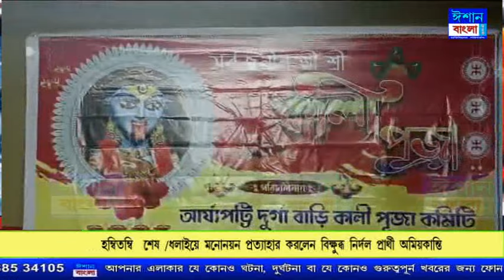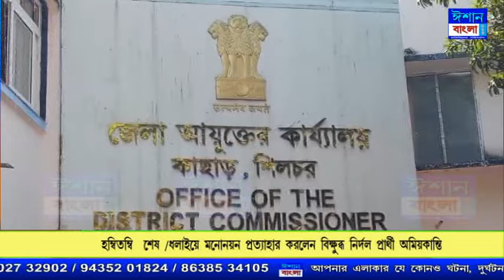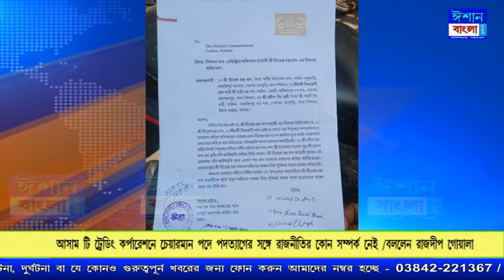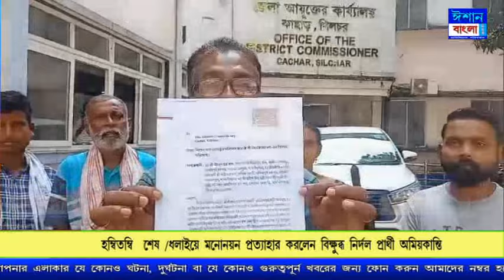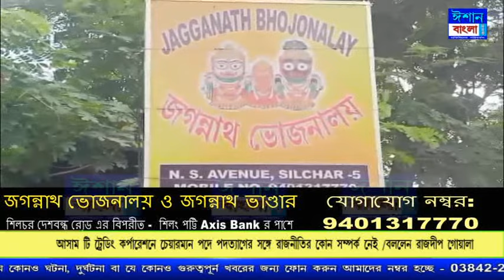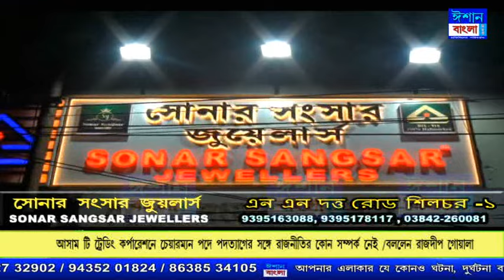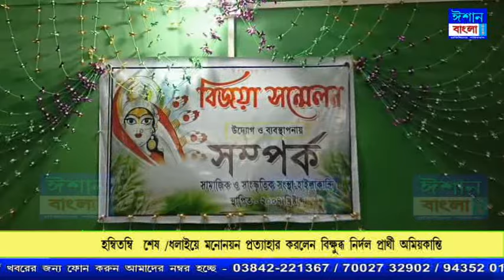ISHAN BANGAL PRIME TIME NEWS 28-10-2024